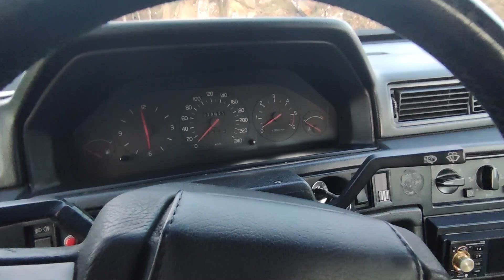Un NUEVO VOLVO para el CANAL!!! - VOLVO 940 DIESEL TRASERA MOTOR VOLKSWAGEN🚗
Hola, muy buenas o alguna cosa de esas. Hoy tenemos un vídeo sobre un nuevo coche para el canal y claro, tenía que ser otro VOLVO jajajaja.

Os dejo por aquí el enlace al vídeo de como puse el turbo chino por si os interesa

No te pierdas tampoco el último vídeo que he subido al canal, sobre como quite el motor a la C15, te dejo por aquí el

No os olvidéis de pasaros a ver las listas de reproducción que hay dedicada a cada tema, os dejo el

También puedes seguirme en Twitch donde hago directos una vez por semana. Me puede encontrar también como NaboCars

Nos vemos todos los VIERNES a las 19:30 con otro vídeo.

▷ M Ú S I C A 🎵: Sad Puppy - Firegun

▷ ¿QUÉ USO PARA GRABAR? 🎥
Cámara Principal: Canon 700D
Cámaras Secundarias: Sony Action Cam HDR-az1 & Huawei Mate 20 pro
Micrófono: LESHP - Micrófono de Condensador para cámara DSLR
Programa de edición: Adobe Premiere 2020